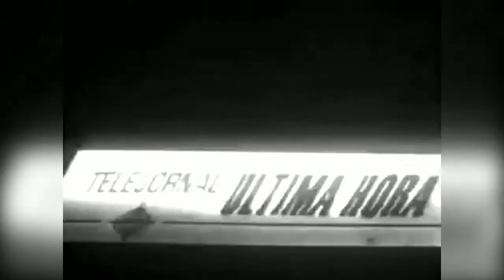RTP1 - Última Hora - Genérico 1966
Genérico utilizado entre outubro de 1966 e outubro de 1974.